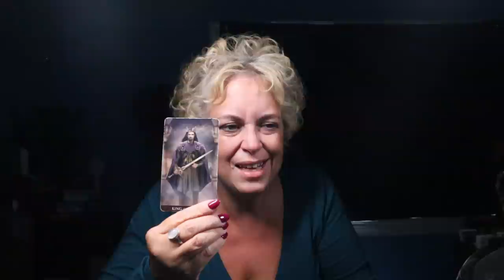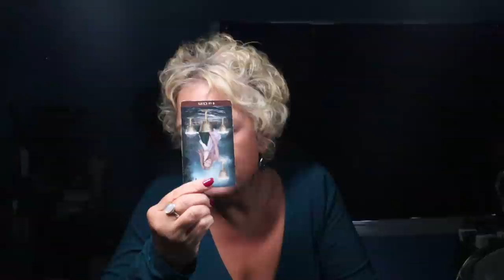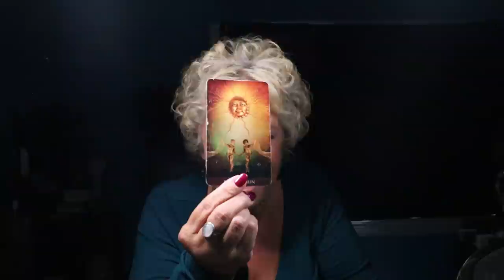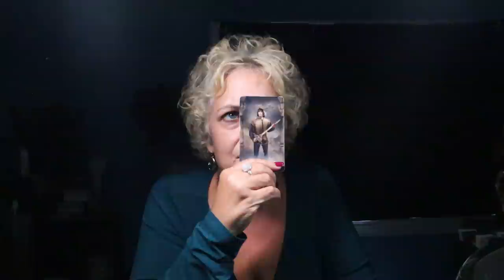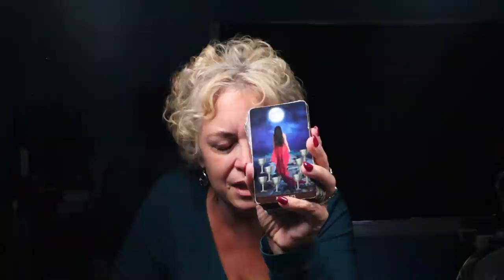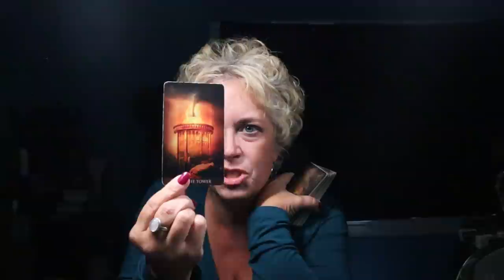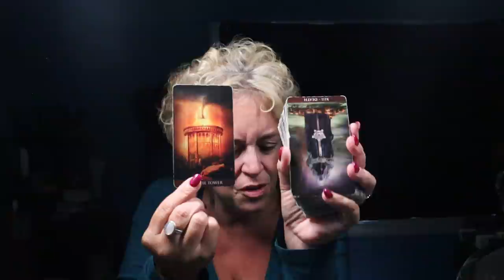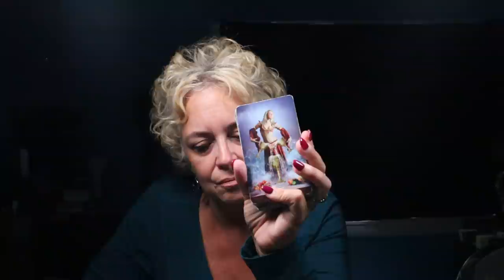The Daily Vibe | Headed Right Towards Happiness, Taking It | Daily Tarot Reading